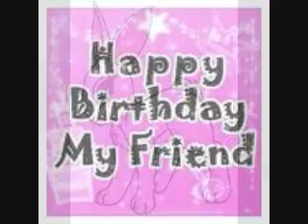POR SIEMPRE JUNTOS